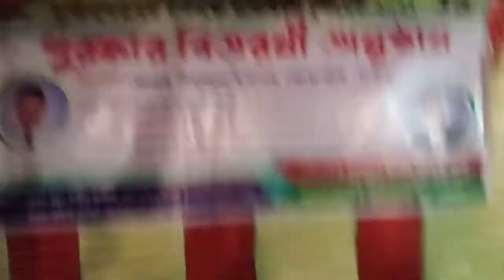মুজিব শতবর্ষ উপলক্ষে ব্যাডমিন্টন টুর্নামেন্ট-২০২১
আলমডাঙ্গা উপজেলার কুলপালায় মুজিব শতবর্ষ উপলক্ষে ব্যাডমিন্টন টুর্নামেন্টের ফাইনাল খেলা ও পুরস্কার বিতরণ অনুষ্ঠানের আয়োজন করা হয়।

বৃহস্পতিবার (২৮ জানুয়ারি) সন্ধায় কুলপালা প্রাথমিক বিদ্যালয় মাঠে আয়োজিত পুরস্কার বিতরন অনুষ্ঠানে প্রধান অতিথি ছিলেন চুয়াডাঙ্গা জেলা আওয়ামী লীগের যুগ্ম-সাধারণ সম্পাদক ও সাবেক পৌর মেয়র রিয়াজুল ইসলাম জোয়ার্দ্দার টোটন। কুলপালা ওয়ার্ড আওয়ামী লীগের সভাপতি হারেজ মিয়ার সভাপতিত্বে পুরস্কার বিতরণ অনুষ্ঠানে বিশেষ অতিথি ছিলেন চুয়াডাঙ্গা জেলা আওয়ামী লীগের কার্যনির্বাহী সদস্য ও চুয়াডাঙ্গা জেলা জজ আদালতের পাবলিক প্রোসিকিউটর (পিপি) এ্যাড. বেলাল হোসেন, মেহেরপুর সদর থানার অফিসার ইনচার্জ শাহ দারা খান, আলমডাঙ্গা থানার ওসি তদন্ত মাসুদুর রহমান, চিৎলা ইউনিয়ন আওয়ামী লীগের সভাপতি শাহ আব্দুল বাতেন, কুলপালা প্রাথমিক বিদ্যালের সাবেক প্রধান শিক্ষক আকতার হোসেন ও চিৎলা ইউনিয়ন যুবলীগের যুগ্মসাধারণ সম্পাদক শাহ আল ইমরান।

খেলায় চিৎলার সরোয়ার সেনা ও সরোয়ার ফ্যান জুটি মুখোমুখি হয়। খেলায় সরোয়ার সেনা জুটি ২-০ গেমে সরোয়ার ফ্যান জুটিকে পরাজিত করে টুর্নামেন্টের শিরোপা জয় করে।

ভিডিও/পোস্ট- Anis BisWas